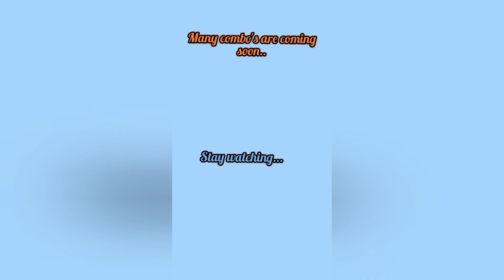💥Amazon, Flipkart மற்ற online ஸ்டோர்களை விட மிக குறைந்த விலையில் Cast iron cookware set combo offers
Amman Traders
1/B Bethaniya puram mettu street guru theatre opposite arapalayam madurai 14

All iron and cast iron seasoning kitchenware  available
Wholesale and retail price available.
➡️ Limited stock available.
➡️ Delivery charges separate.

17/07/2023 now All combo offers not response by customers soo offers closes soon..

zdeepkadai frypan
ahomecooking hitchenware emosterpro sbaking